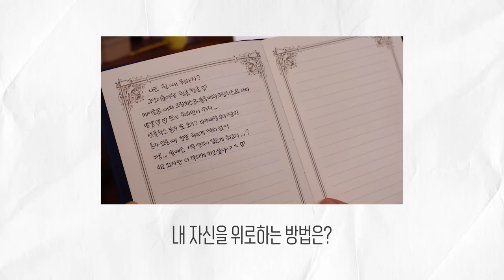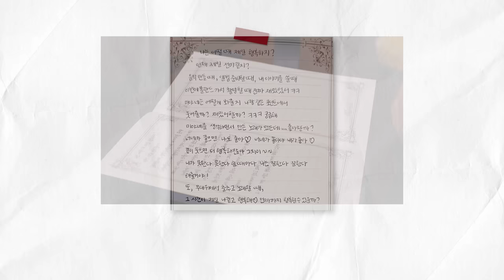[선미 Vlog] 내가 가장 행복한 순간은? | Hello STRANGER #4